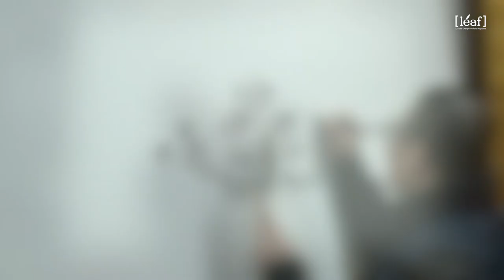2017 Leaf人 Caricature making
fffim2017 국내 최초 초대형 플라워 패션 페스티벌 오프닝 기념 세계 및 국내 플라워 디자이너 700여 명의 캐리컬처를 그리고 있는 드로잉 아티스트 백영욱 작가